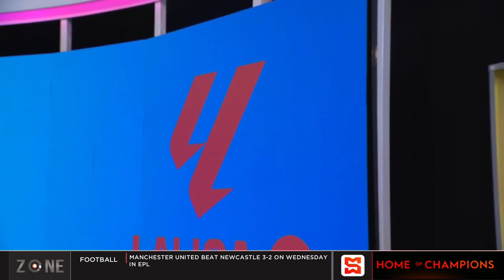Exciting Appearance On Sportsmax| La Liga Round 36 Recap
Get all the latest highlights and recaps from the latest La Liga round, featuring Atletico Madrid, Jude Bellingham, and Vinicius Jr. Tune in to Sportsmax for the full coverage!
In this appearance on  @SportsMaxTVLIVE  , I sit with the gang and talk to them about Atlético Madrid's disappointing season.  I also give my case as to why Jude Bellingham is the top candidate to be the Player of the Year in  @LaLiga  and the Ballon D'Or alongside Vinicius Jr.

📸 Behind the scenes on Instagram:@juang_arango
📘 Join the conversation on Facebook: juangarango